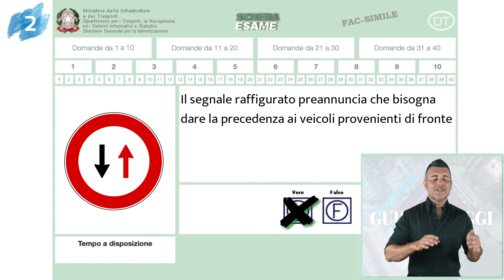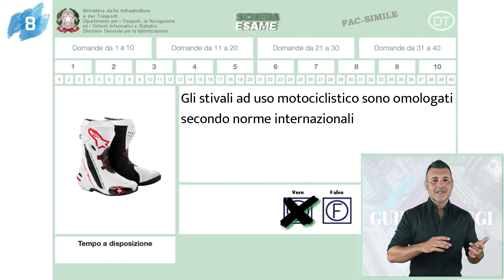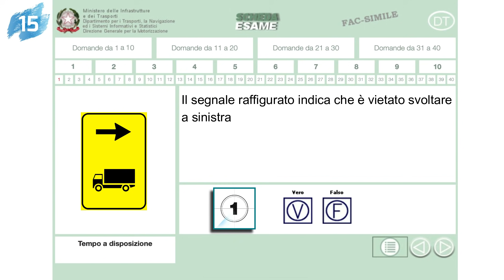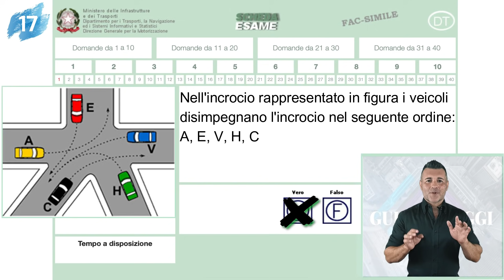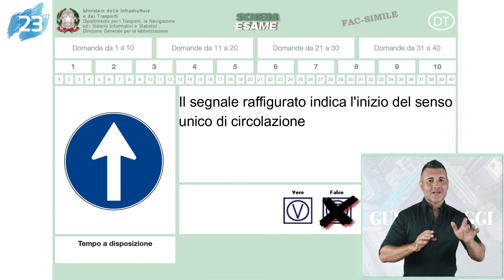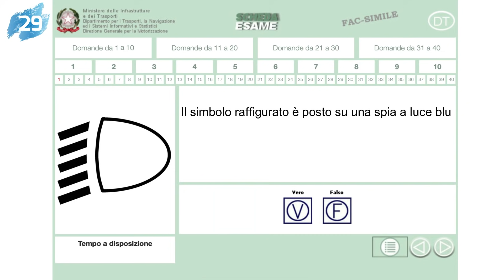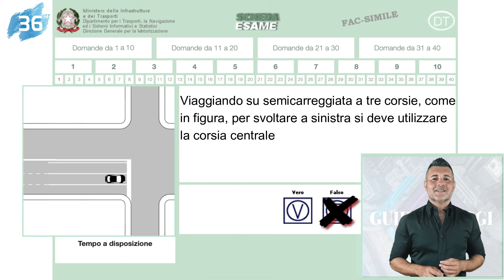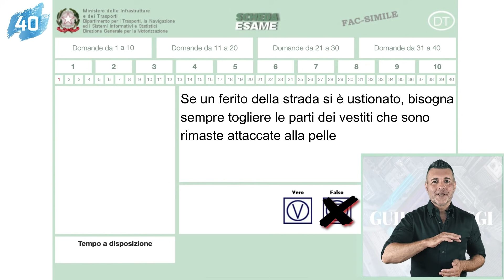LA VERA SCHEDA DI UN ISCRITTO AL CANALE 4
ESAME DI TEORIA DELLA PATENTE: LA VERA SCHEDA DI UN ISCRITTO AL CANALE - 4

    1. Il segnale raffigurato vieta il transito ai ciclomotori - F
    2. Il segnale raffigurato preannuncia che bisogna dare la precedenza ai veicoli provenienti di fronte – V
    3. Le luci rosse accese lampeggianti in figura obbligano ad arrestarsi all'accesso di un ponte stretto – F
    4. Il pannello integrativo raffigurato, posto sull'autostrada, può consigliare di uscire per evitare probabili rallentamenti o code – V
    5. La distrazione del conducente può essere causata dall'accensione del cellulare – V
    6. Dovendo attraversare l'incrocio rappresentato in figura il veicolo E transita per primo – V
    7. Sulle carreggiate, sulle rampe e sugli svincoli delle autostrade è consentito, nel caso di malessere di un passeggero, fermarsi sulla corsia per la sosta di emergenza – V
    8. Gli stivali ad uso motociclistico sono omologati secondo norme internazionali – V
    9. Se un infortunato della strada ha un'abbondante emorragia esterna, si deve tamponare subito la ferita, facendo pressione con del materiale pulito o possibilmente sterile – V
    10. Quando il veicolo percorre una curva è assoggettato ad una forza che tende a spostarlo verso l'esterno – V
    11. Il segnale raffigurato preannuncia la vicinanza di zone ad alto rischio d'incendio – V
    12. Il segnale (A), integrato con il pannello (B), preannuncia la presenza di veicoli militari in manovra – F
    13. Il segnale raffigurato vieta il transito alle biciclette – F
    14. Nella carreggiata a doppio senso di circolazione le strisce di mezzo in figura dividono i sensi di marcia – V
    15. Il segnale raffigurato indica che è vietato svoltare a sinistra – F
    16. La distanza di sicurezza è una distanza fissa – F
    17. Nell'incrocio rappresentato in figura i veicoli disimpegnano l'incrocio nel seguente ordine: A, E, V, H, C – V
    18. La fermata per esigenze del conducente può avere la durata massima di dieci minuti – F
    19. L'airbag non può essere montato su vetture con meno di 4 porte – F
    20. Percorrendo un lungo tunnel o traforo, in caso d'incendio, bisogna seguire la segnaletica di emergenza, anche se in netto contrasto con gli ordini vocali impartiti dai vigili del fuoco – F
    21. E' vietato gettare oggetti e rifiuti dai veicoli in movimento – V
    22. Nelle aree pedonali i ciclomotori possono transitare solo di giorno – F
    23. Il segnale raffigurato indica l'inizio del senso unico di circolazione – F
    24. Le strisce di guida in figura debbono essere lasciate alla sinistra del veicolo quando si svolta a sinistra – V
    25. Il segnale raffigurato preavvisa di svoltare a sinistra per l'ospedale al secondo incrocio – V
    26. l limite massimo di velocità sulle strade extraurbane secondarie è di 70 km/h per i motocicli – F
    27. Se in una strada a forte pendenza, il passaggio tra veicoli non è facilmente possibile, in genere spetta al conducente che procede in salita arrestarsi – F
    28. Su carreggiate a due corsie a doppio senso di marcia in prossimità di un dosso, è consentito sorpassare nella scia del veicolo che precede – F
    29. Il simbolo raffigurato è posto su una spia a luce blu – F
    30. In caso di nebbia fitta è opportuno accodarsi al veicolo che precede quanto più vicino possibile – F
    31. Chi è penalmente e civilmente responsabile di un sinistro stradale non è assoggettato alle sanzioni del codice della strada – F
    32. Il segnale raffigurato indica che possono passare gli autocarri con carico alto 3,50 metri dal piano del cassone – F
    33. Il segnale raffigurato obbliga ad arrestarsi all'incrocio – F
    34. Il semaforo in figura indica che ci sono lavori in corso per la costruzione di una pista ciclabile – F
    35. Il conducente deve regolare la velocità in relazione al carico del veicolo – V
    36. Viaggiando su semicarreggiata a tre corsie, come in figura, per svoltare a sinistra si deve utilizzare la corsia centrale – F
       Su questo tipo di carreggiata, e senza frecce direzionali dipinte sulla carreggiata, la svolta a sinistra si può eseguire solamente dalla corsia di sinistra; tutte e tre le corsie consentiranno invece di proseguire dritto e solo la corsia di destra consentirà la svolta a destra.
    37. La manovra di sorpasso non va effettuata se la carreggiata non è sufficientemente larga – V
    38. Trainando un rimorchio occorre verificare che il carico gravante sul gancio non alteri l'assetto del veicolo e l'inclinazione del fascio luminoso dei fari – V